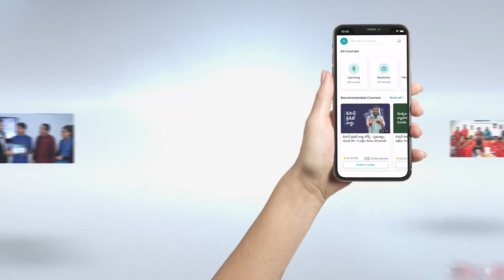Sheep & Goat Farming Course Trailer in Telugu | ffreedom app